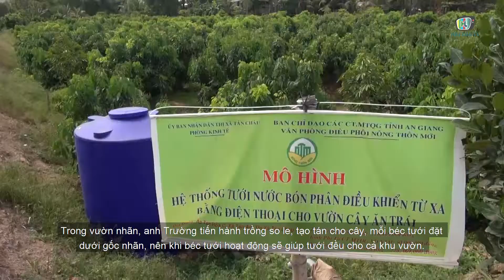NÔNG DÂN MIỀN TÂY TRỒNG XOÀI BẰNG ĐIỆN THOẠI THÔNG MINH | HAI LÚA TV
NÔNG DÂN MIỀN TÂY TRỒNG XOÀI BẰNG ĐIỆN THOẠI THÔNG MINH

Với kinh nghiệm trồng nhãn Ido đã 03 năm tại Đồng Tháp, quá trình chăm sóc cây nhãn đã giúp anh Trần Việt Trường ở xã Tân An, thị xã Tân Châu, Tỉnh An Giang tích lũy nhiều kiến thức, thế nhưng trước đây với 25 công trồng nhãn thực hiện phương pháp tưới thủ công, đã làm tốn nhiều chi phí nhân công lao động tưới nước và bón phân, nên hiệu quả kinh tế không cao. Sau khi về xã Tân An, thị xã Tân Châu, tỉnh An Giang trồng nhãn với diện tích 32.000m2, anh Trường đã tiến hành lắp đặt hệ thống tưới phun trên diện tích 10.000m2, qua đó, anh Trường lắp đặt 400 béc tưới dưới gốc nhãn. Đồng thời, anh Trường cài phần mềm điểu khiển tự động trên chiếc smartphone, chỉ với thao tác on – off, anh Trường đã có thể điều khiển hệ thống tưới phun từ xa.

Trong vườn nhãn, anh Trường tiến hành trồng so le, tạo tán cho cây, mỗi béc tưới đặt dưới gốc nhãn, nên khi béc tưới hoạt động sẽ giúp tưới đều cho cả khu vườn. Song song đó, với bồn 2000 lít, sau khi được pha trộn phân, hệ thống cũng giúp tưới phân đến từng gốc làm tăng độ thẩm thấu, giúp cây phát triển tốt.

Qua thời gian ứng dụng mô hình, sau khi thu hoạch đợt đầu được 05 tấn nhãn, hiện nay, nhãn đang trong giai đoạn ra bông, anh Trường nhận thấy với việc lắp đặt hệ thống tưới phun kết hợp điện thoại thông minh đã giúp anh thuận tiện hơn trong quá trình chăm sóc, tăng độ thẩm thấu tránh thất thoát và không cần tốn thêm chi phí nhân công lao động. Bên cạnh, đang chờ nhãn ra trái thu hoạch, anh Trường còn bán cây giống cho bà con nông dân ở xã Tân Thạnh, Vĩnh Hòa, Vĩnh Xương, Phú Lộc – Thị xã Tân Châu và xã Phú Hữu, huyện An Phú, tỉnh An Giang với diện tích gần 300 công/ 15.000 cây giống, giá bán mỗi cây giống 50.000đ/cây.

Ngoài ra, anh Trường còn chia sẻ thêm sẽ lắp đặt thêm hệ thống camrea để anh có thể quan sát vườn từ xa, đồng thời sẽ lắp đặt hệ thống tưới phun kết hợp điện thoại thông minh trên diện tích vườn còn lại.